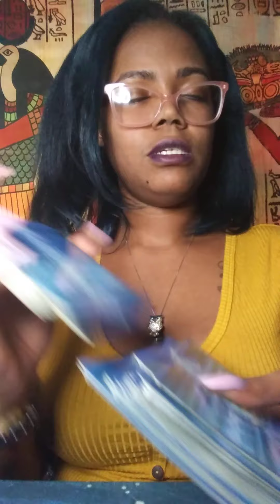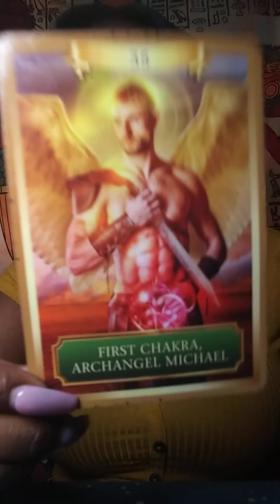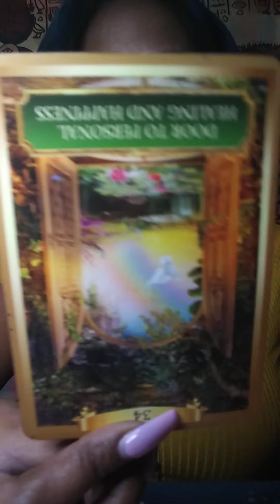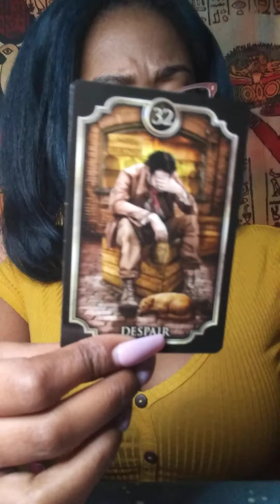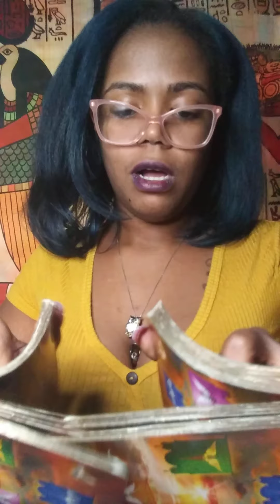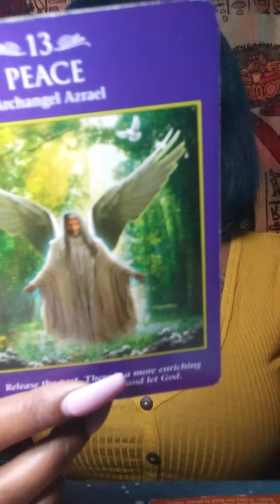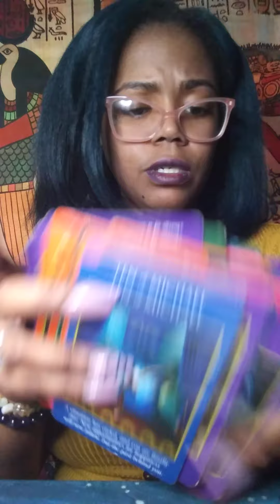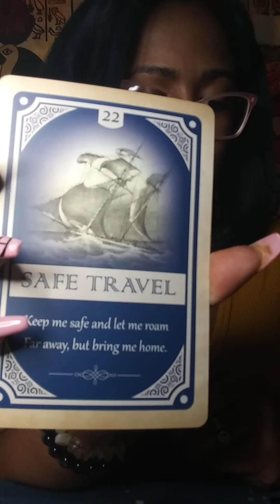SAGITTARIUS - It's your turn to be happy!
Thoughts of a Rose: